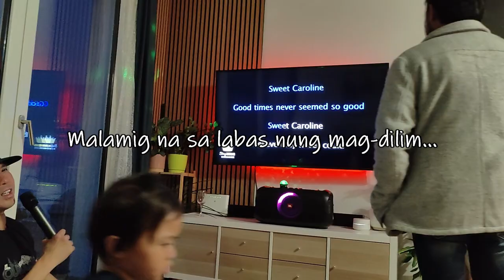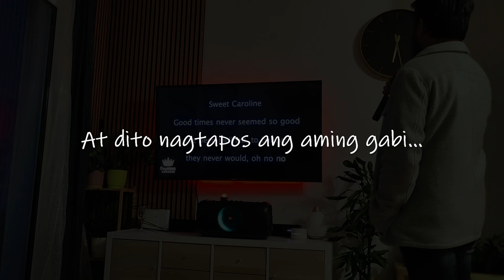Ang vlog na nag-BBQ party kami dahil malapit na ang Spring sa Vienna Austria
Mabuhay! We are a Filipino couple living in Vienna, Austria. We'd like to show our everyday life as an OFW living in Europe to our kababayan.

Napakaganda talaga ng spring time sa Europe, lalong lalo na sa Vienna, Austria. Makikita ang magaganda at makukulay na bulaklak.

Dahil maganda ang panahon, naimbitahan kami sa isang BBQ party sa garden ng aming kaibigan. Sila ay mga Pinoy din na nakatira sa Vienna, Austria.

Nag-simula na din kami mag-training ng aking kaibigan para sa bike packing sa summer. Dumaan kami sa Stockerau at pumunta ng Tulln, isang town sa labas ng Vienna.

Bumisita din kami ng aking Misis sa Votivkirche, isang neo-Gothic na simbahan sa Ringstrasse. Napakaganda ng punong Magnolia na nakatanim sa tapat ng simbahan.